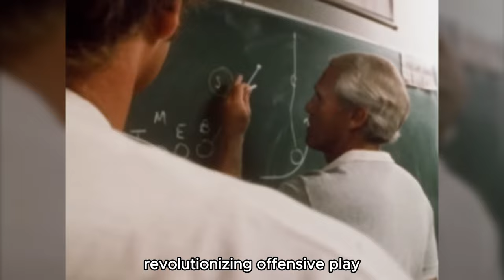The Tale of San Francisco 49ers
Join us on an exhilarating journey through the iconic history of the San Francisco 49ers, one of the NFL's most storied franchises. From their inception in 1946 to their dynasty years and beyond, we cover every thrilling chapter. Discover how the 49ers evolved from humble beginnings into a powerhouse of professional football, claiming five Super Bowl titles along the way.

In this comprehensive documentary, we delve into the key moments that defined the franchise, including detailed analyses of legendary games and seasons. Witness the strategic brilliance behind their famous West Coast offense and hear from football experts about the impact of influential coaches like Bill Walsh and players such as Joe Montana, Jerry Rice, and Steve Young.

We also explore the team's cultural and economic impact on the Bay Area and the broader sports world. Through interviews, game footage, and rare archival material, this video is a treasure trove for 49ers fans and football historians alike.

🏈 Key Highlights:

-Origins and AFL integration
-The Bill Walsh revolution and the birth of the West Coast offense
-Profiles of 49ers legends: Joe Montana, Jerry Rice, Steve Young
-Super Bowl triumphs: XVI, XIX, XXIII, XXIV, XXIX
-Recent seasons and future prospects
-Fan culture and Levi's Stadium

Whether you're a lifelong fan or new to the world of the 49ers, this video offers an insightful and detailed look at the triumphs and challenges of this legendary team.